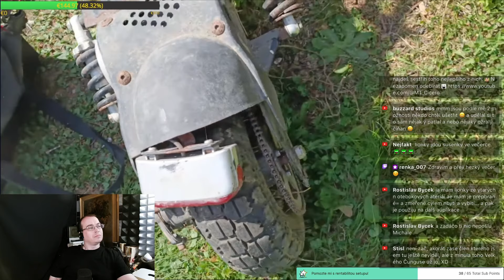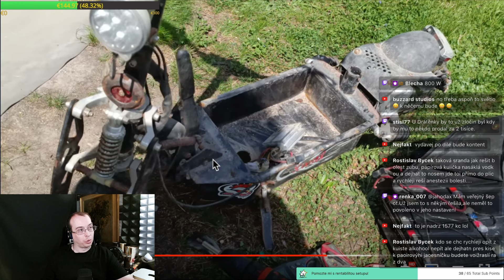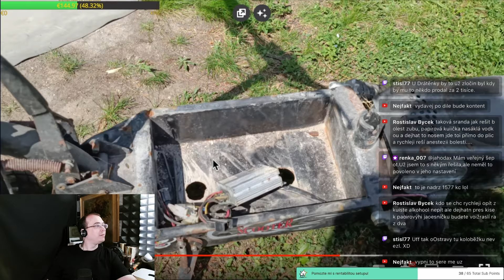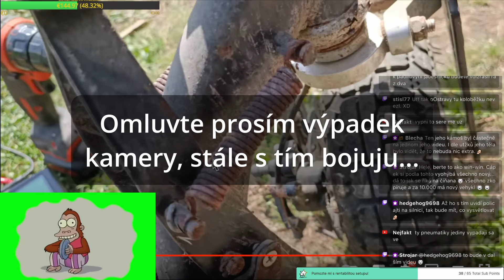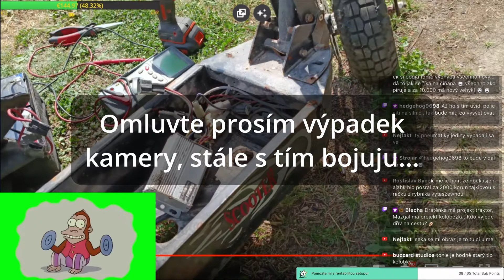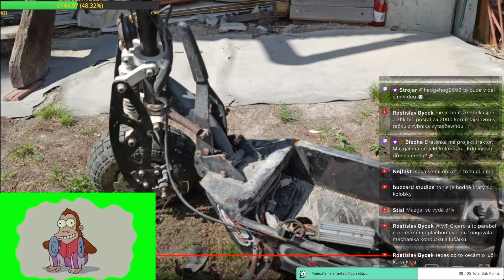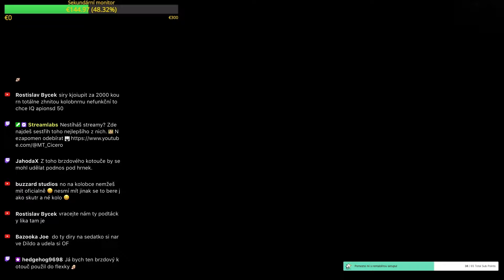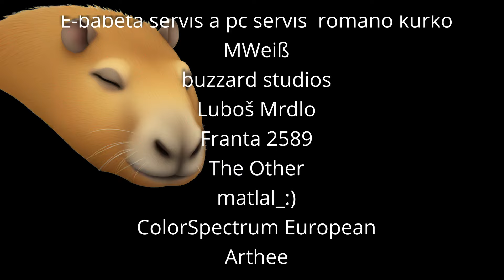Mazgalova KOLOBĚŽKOVÁ KARMA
Případně přímo přes bankovní spojení:
Číslo účtu: 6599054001 Kód banky: 5500
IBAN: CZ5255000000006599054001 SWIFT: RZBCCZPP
Anebo dorazit na stream denně krom úterků a čtvrtků, po sedmé odpoledne, tady na YTB nebo na Twitchi